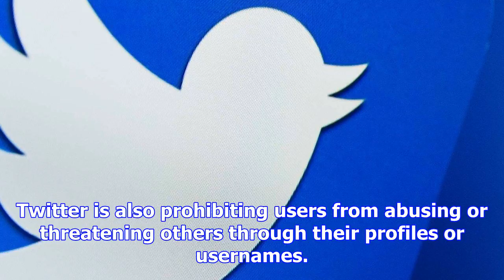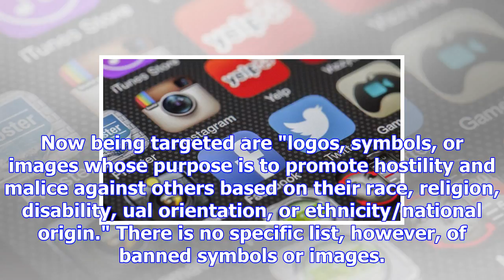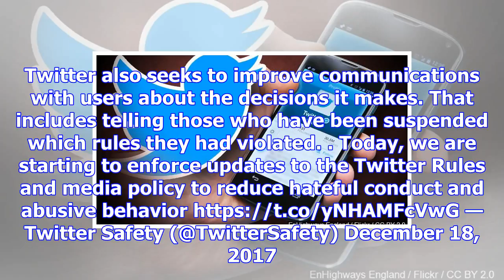Twitter rolls out stricter rules on abusive content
Alexandra Olson, The Associated Press Published Monday, December 18, 2017 9:46AM EST Last Updated Mo...